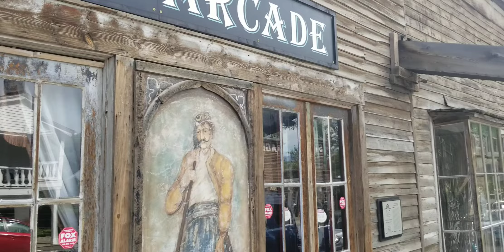Virginia City, Montana video 2